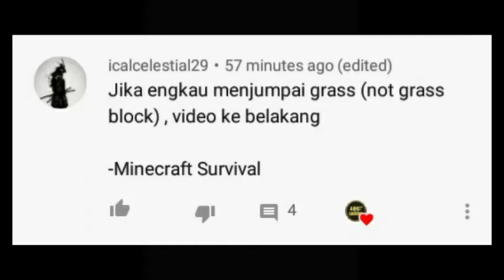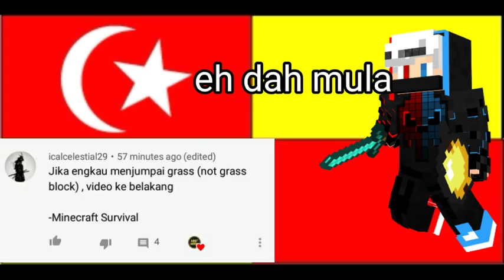Kalau aku jumpa rumput (laut) video reverse